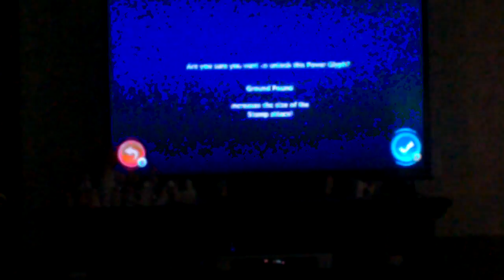SB-Sorry about that pt. 5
I'm sorry for making it short everyone.